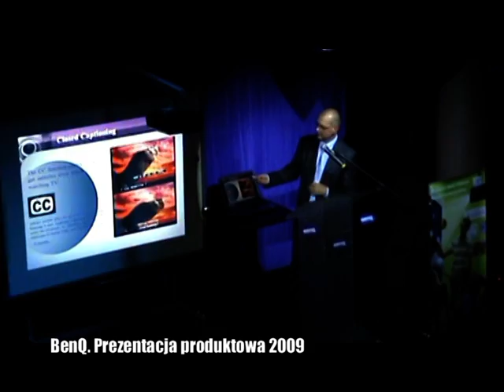BenQ Press Event Warsaw October 13, 2009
Product Launch of LCD, LED monitors, news in green IT, projectors, all-in-one PC/nScreen and digital cameras.

Konferencja prasowa, Warszawa  październik, 2009
Monitory LCD, LED, projektory multimedialne, All in One PC, aparaty cyfrowe